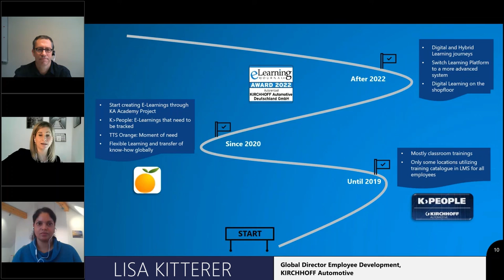Wie KIRCHHOFF Automotive die Digitalisierung im Lernbereich unterstützt